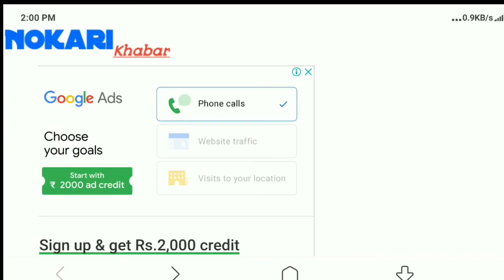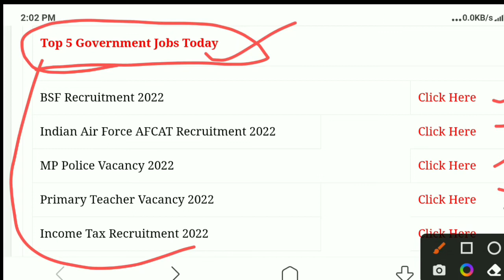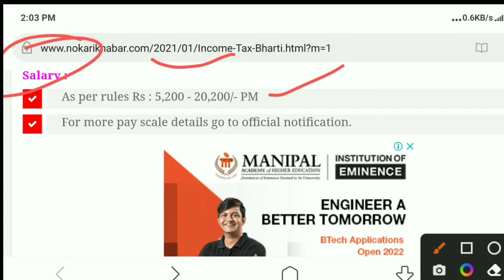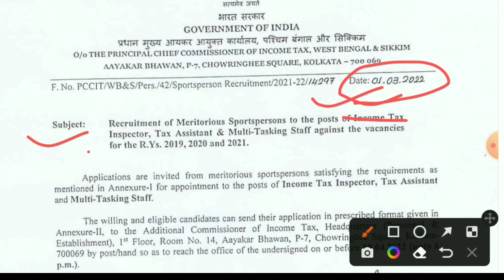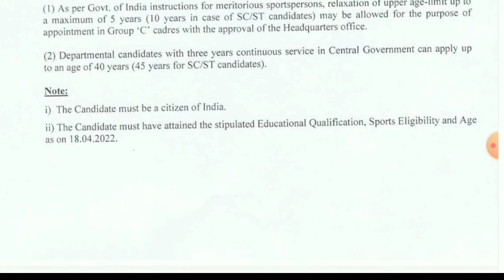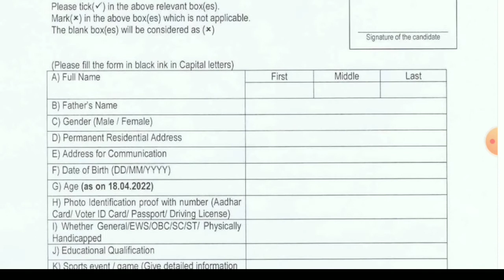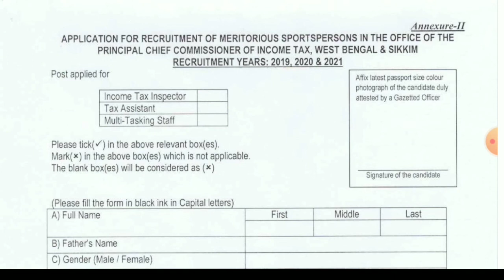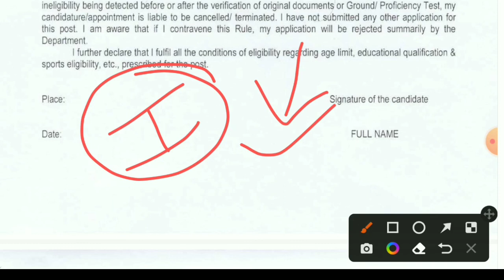Income tax सीधी भर्ती / 10th pass govt jobs 2022 / No Exam / job vacancy 2022 / New vacancy 2022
Description
N/A
Likes
2,205
Views
23 Mar
2022
Income Tax Recruitment 2022, No Exam Direct Vacancy 2022, Govt Jobs, Sarkari Naukri 2022, Income Tax Bharti 2022

2021
income tax department recruitment
talk with shubham
2021
2021 how to apply
2021 in tamil
2021 in telugu
2021 apply online
Income Tax Recruitment 2021 | Income Tax Department Vacancy 2021 | Govt Jobs | Sarkari Naukari